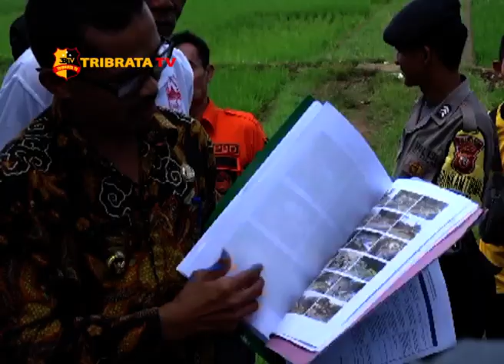DPRD MAJALENGKA TINJAU KAWASAN TERDAMPAK BENCANA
KOMISI III DPRD MAJALENGKA YANG MEMBIDANGI MASALAH INFRASTRUKTUR DAN BADAN PENANGGULANGAN BENCANA DAERAH (BPBD)
 MENINJAU BEBERAPA LOKASI YANG TERDAMPAK BENCANA PADA TAHUN 2020